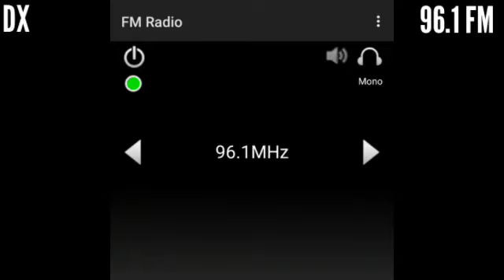(DX) Mía FM 96.1 MHz FM Tegucigalpa, Francisco Morazán en La Esperanza, Intibuca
Mía FM Transmite desde Tegucigalpa, Francisco Morazán en la frecuencia 96.1 MHz FM (con dificultad de recepción ya que Scan de El Salvador transmite en la misma frecuencia) (no logré encontrar ninguna foto de la emisora)
Fecha: 28/4/2021
Hora: 3:01 PM
Distancia: 113 Km Aprox
Lugar de recepción: La Esperanza, Intibuca